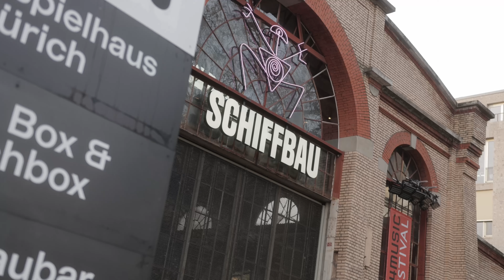Journeys im Moods Zürich | Aftermovie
A Legendary Night at Moods Zürich! 🎶🔥

Wir blicken zurück auf einen unvergesslichen Abend mit Euch. Erlebt mit uns noch einmal unser Konzert im legendären Moods im Zürcher Schiffbau. Für uns war es definitiv ein absolutes Highlight, das wir so schnell nicht vergessen werden. Es war eine Ehre, auf dieser Bühne zu stehen – und die Energie des Publikums hat alles übertroffen! Vom ersten Beat bis zum letzten Akkord war die Stimmung einfach magisch.
Mit Robert Mark an den Drums, Luciano Maranta mit seinen tiefen Basslines, Ueli Gassers virtuose Gitarrenriffs, Angelo Signore an den Keys, Philippe Mall am Saxophon und Willy Kotoun an den Percussions – ein einzigartiges Zusammenspiel, das diese Nacht unvergesslich gemacht hat. 🎷🎸

Wir sind unglaublich dankbar für diesen Abend und das fantastische Publikum, das uns mit so viel Energie getragen hat. Schaut euch das Aftermovie an und geniesst diese legendäre Nacht mit uns noch einmal! 🎥✨